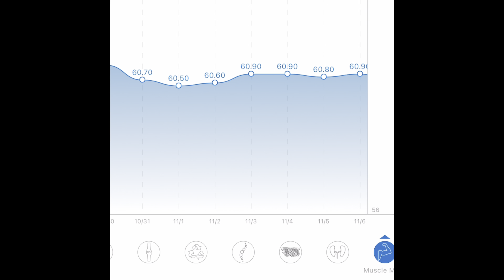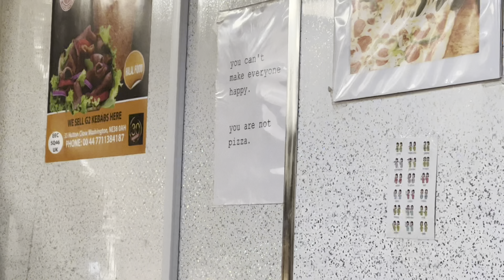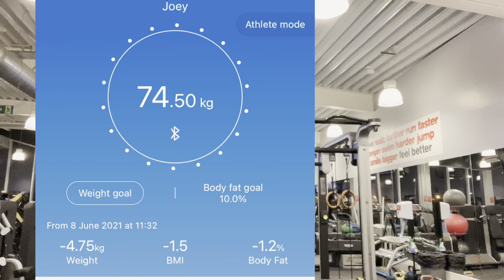EPIC Post-Flu Cheat Meal (JoeyTaylorPT vs. The Bello Beast!)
After getting hit by a disgusting flu/stomach bug which had me 3kg lighter in one week, I decided to indulge in two glorious pieces of fast food from my local town that I'd had my eye on for a while...